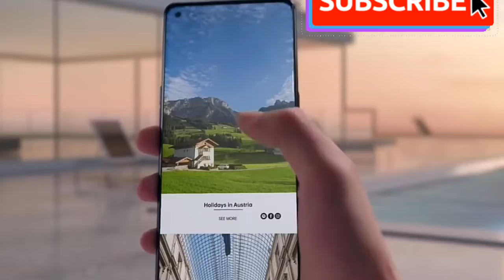OPPO Reno 4 pro |india launch l OPPO Reno 4 pro 34,990 price & specs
Hi dosto aaj baat karenge oppo Reno 4 pro ki sari detail Diya Hui Hai India launch price & spaecs  opinion aapke sath share kar raha hun .